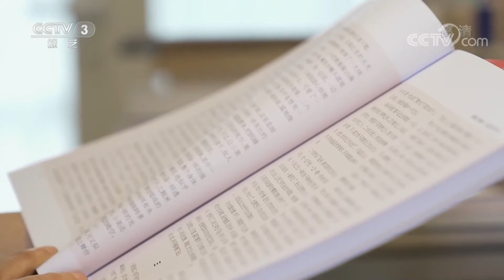《文化十分》 20220729|第艺流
本期节目主要内容：
1.第36届大众电影百花奖在武汉开幕；
2.中国文联“文艺进万家 健康你我他”新时代文明实践文艺志愿服务试点工作取得成效；
3.十分大家·靳尚谊 练好基本功 提升修养和格调 留下传世之作。